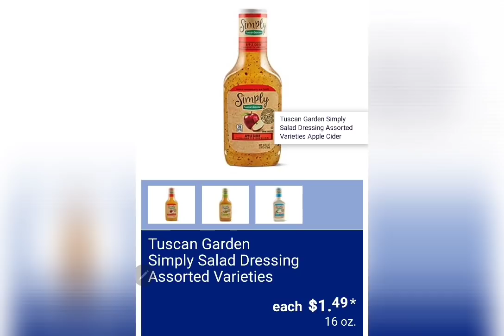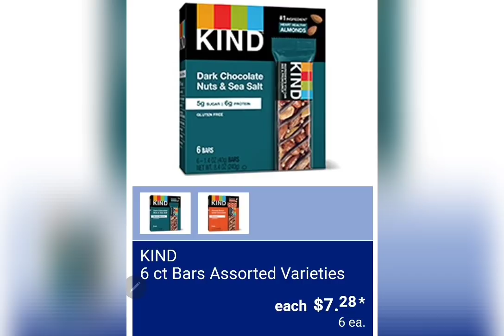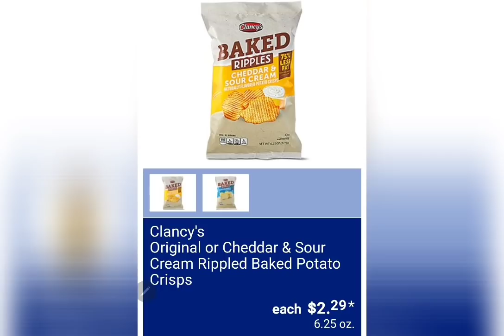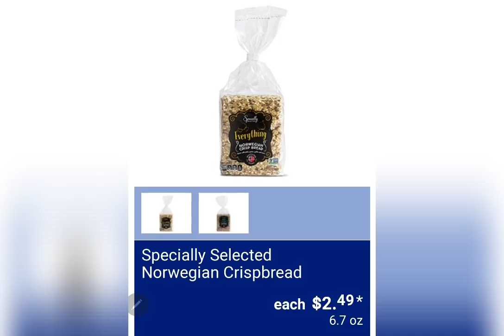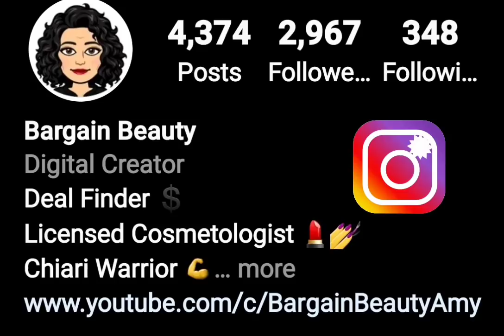ALDI | BONUS AD PREVIEW VIDEO 4|18 TO 4|24|2021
I do not work for Aldi. The opinions expressed in my Videos are my own. I am just a huge Aldi Fan and Shopper who likes to show my Subscribers what's new at Aldi. I love this store and hope you will as well.